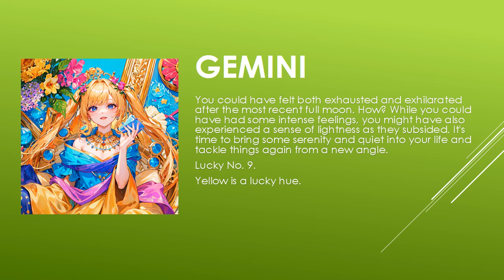Are the starts in your favor? | Today's Horoscope | 06th July 2023 | Daily Gemini Horoscope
zodiac
zodiac signs
zodiac signs tiktok
zodiac killer
zodiac signs tiktok most likely to
zodiac trailer
zodiac gd
zodiac academy
zodiac attraction
zodiac asmr
zodiac animals
zodiac academy review
zodiac aquarius
zodiac aries
zodiac boat
zodiac boyfriend
zodiac boyfriend tiktok
zodiac blowfly
zodiac best friends
zodiac beyonce
zodiac beds
zodiac buzzfeed
zodiac band
zodiac compilation
zodiac couples
zodiac cancer
zodiac compatibility
zodiac constellations
cancer zodiac sign
chinese zodiac
zodiac documentary
zodiac donuts
zodiac demons
zodiac diner scene
zodiac dayz
zodiac dates
zodiac drake
zodiac dresses
zodiac dynamics
zodiac elements
zodiac energy share latest news
zodiac emoji
zodiac ending song
horoscope
horoscope 2023
horoscope pinoy
pinoy horoscope
horoscope ngayon
horoscope tagalog
tagalog horoscope
filipino horoscope
kapalaran horoscope
horoscope 2023
horoscope cancer
horoscope sagittarius
horoscope by date of birth
horoscope scorpio
horoscope leo
horoscope aquarius
horoscope aries
horoscope asmr
horoscope astrology
horoscope app